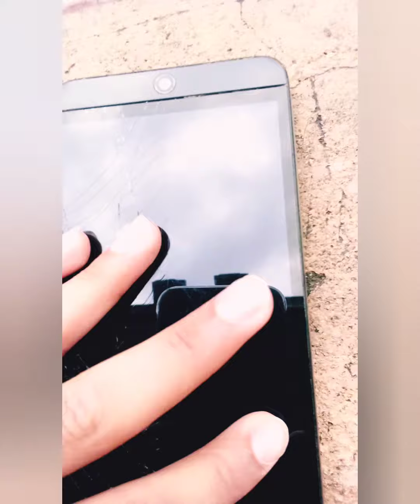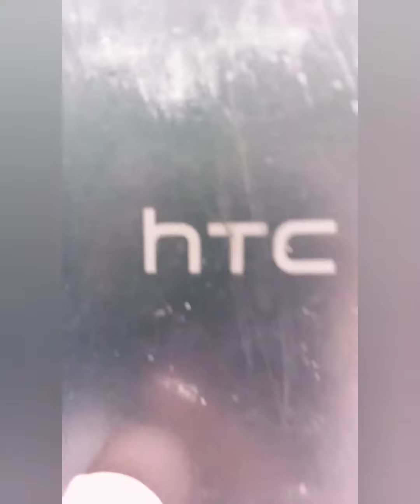Throwing my mobile from my roof